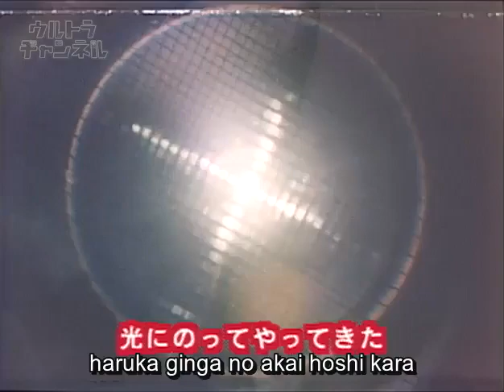Redman vs Gomora & Alien Mefilas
レッドマン
古代怪獣 ゴモラ
悪質宇宙人 メフィラス星人